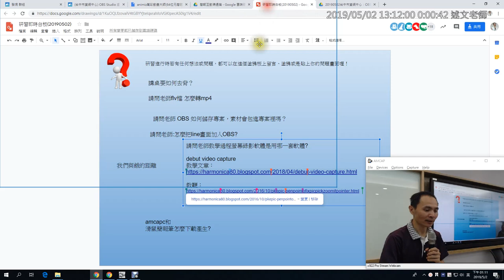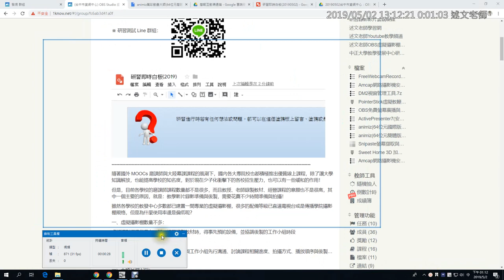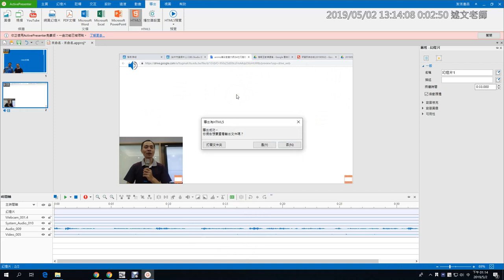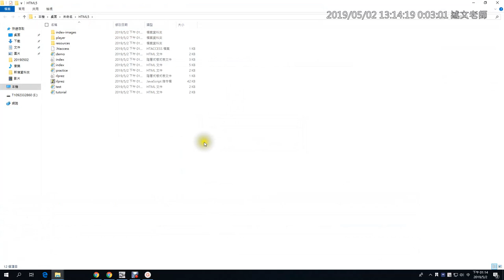15：ActivePresenter 如何進行螢幕錄影